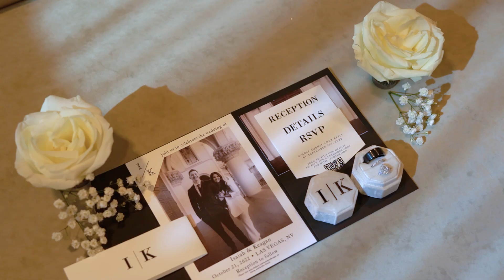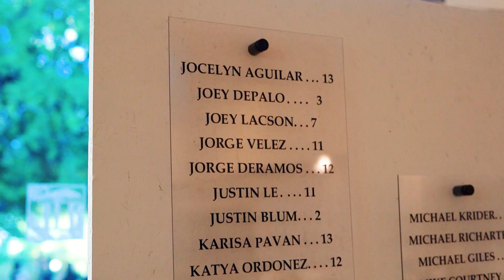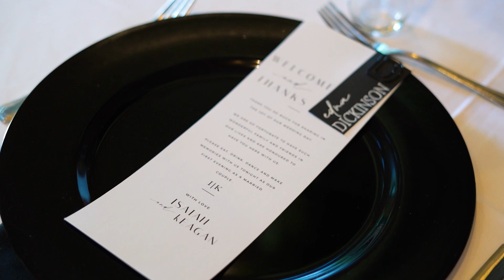Emerald at Queensridge Wedding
Isaiah and Keagan Wedding Highlight Film.